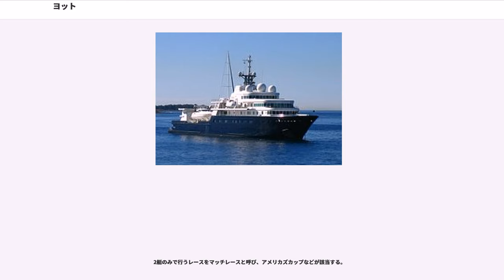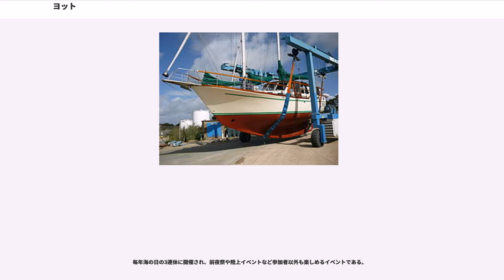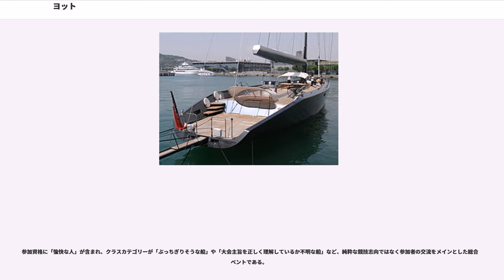ヨット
ヨット (yacht) は、レジャー用船艇を広く意味する言葉で、その中でも特に次の2つを指す。

英語では、単に "yacht（原語：オランダ語の jacht"）と言えば主に 1. を意味するが、日本においては「ヨット」と言った場合 2. の意味で用いられることが多い。

本項目では主に 2. について解説する。

英語では、単に "yacht" と言えば主にこの意味である。後述の、小型帆船の一種を示す "yacht" の英語においての由来が、英国王室の非軍用船であったことからの「豪華な遊行船」という意味である。

現代では富裕層に一定の需要があるためナウティキャットやフェレッティなどの専門メーカーが快適装備が整ったヨットの製造を行っている。また価格を抑えたプレジャーボートも釣りを楽しむ者に人気がある。基本的に通信機器や快適装備の電源や港での取り回しを優先し小型エンジンとプロペラを備えた モーターヨット（機帆船）であることが多く、純粋な帆船はセーリング競技に使用するなど競技用のみである。明確な定義はないが小型船舶免許（日本の小型船舶操縦士相当）で操船できるサイズに納めることが多い。

サントロペやヴィアレッジョなどヨーロッパのリゾート地にはヨットハーバーが整備されており、船舶の整備・管理を代行する会社も存在するなど関連事業で市場が形成されている。

資産家の中には小型客船並みの大きさ（メガヨット、ギガヨットとも）を所有する者もおり、プールやジャグジー、ヘリパッドを有するなどクルーズ船並みの装備があるヨットも建造されている。中型船では船体を規格化し内装のみ注文に応じて変更するセミオーダー形式のメーカー（など）もあるが、全長100m超の船舶では顧客の好みに合わせるためHDWやブローム・ウント・フォスなどの大型船舶を手がける造船会社が船体を設計し、専門業者が内装を制作するなどグルーズ客船の手法で製造することもある。ラグジュアリーヨットのメーカーはリゾート地があるイタリアやフランスに集中している。また大型船舶には資格を有する船員が複数必要であるため、これらの船舶に船員を派遣する会社も存在する。

資産家のポール・アレンが所有するラグジュアリーヨット「オクトパス」は全長126m、9932総トンのサイズに豪華客船並みの快適装備を備える他、調査用の艦載ヘリや海底を調査する装置を備えた海洋調査船としての機能も有しており、戦艦武蔵の探索を始め、アレンの手がける海洋調査では調査隊の母船として使用されている。

日本語で「ヨット」と言う場合は、こちらの意味で用いられていることがほとんどである。

英語では、帆走ヨット ("sailling yacht")、あるいは単に帆船 ("sailboat") と呼ぶことが多い。ただし、これらの船艇を使ったレースは yacht race と呼ばれる。ヨットでの航海やヨット競技のことをセーリング（"sailling"）ともいう。これはヨットがセール（"sail"：帆）を使って進むからである。

現在、ヨットと分類される船舶は非常に多岐にわたっている。乗員数も一人乗りから10人以上まで様々であり、設備もラダー（舵）、セール（帆）、キール（竜骨）しかないものからキャビン、発動機を完備したものまである。発動機やキャビンのない小型のヨットを「ディンギー」、発動機やキャビンのある大型のヨットを「クルーザー」と呼び分けることがある。

外洋を長期間・長距離に渡って航行することが可能ながら、比較的小型で個人で運用可能であるため、冒険心のある人物による単独での大洋の横断、無寄港での世界一周などが行われている。

ヨットの原型は7世紀頃に発明されたアラブのダウ船である。これは追い風だけしか利用できなかったそれまでの帆船を大きく変え、向かい風でも斜め前方に進むことができる大発明であった。その後、その技術がヨーロッパにも伝わり、ヨットという名称が歴史に初めて登場するのは、14世紀のオランダとされている。当初は、その高速性や俊敏さから海賊を追跡したり、偵察などに用いられるために建造された三角帆を持つ風上にも進行可能な高速帆船で、jaght schip、略して“jaght”と呼ばれていた。
17世紀には金持ちの娯楽としてセーリングが大々的に流行するようになり、スペールヤハトと呼ばれる専用のプレジャーヨットが作られるようになった。

1660年にイギリスで王政復古に成功したチャールズ2世は、オランダより寄贈されたこの乗り物を好み、イギリスの水路事情に合わせ喫水やリーボードの廃止など...